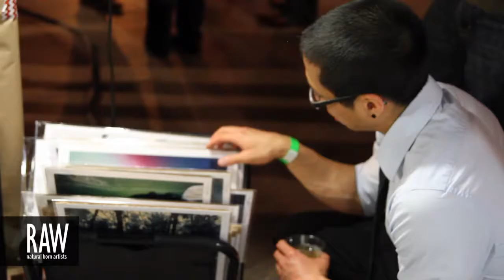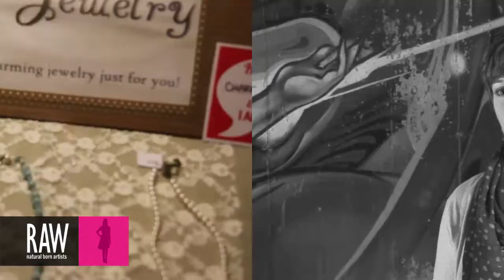CHARMEDSEED JEWELRY at RAW:Denver Expressions 05/10/2013